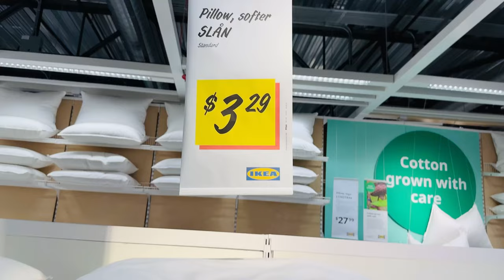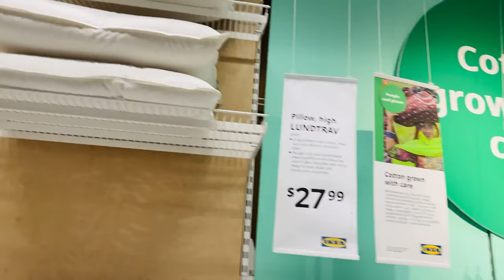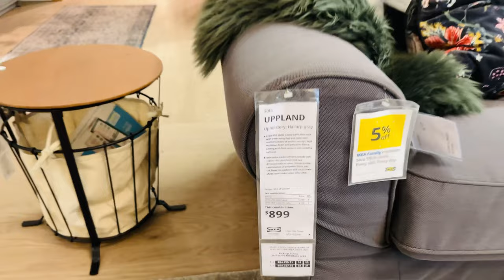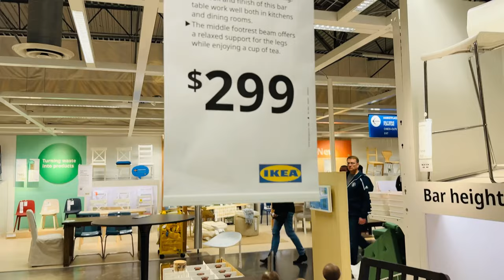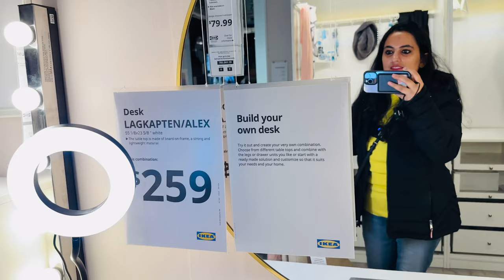IKEA store USA tour | IKEA furniture shopping | Indian Vlogger In America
Aj k video me hum apko IKEA US k store le jaenge. Ye store kafu bada hai and Dallas me hai.
IKEA has good variety of furniture and home decor items.  Ikea store kaise hote hai.